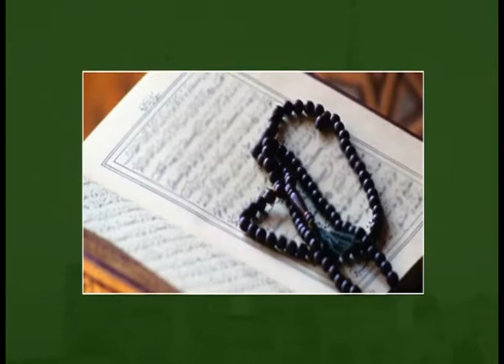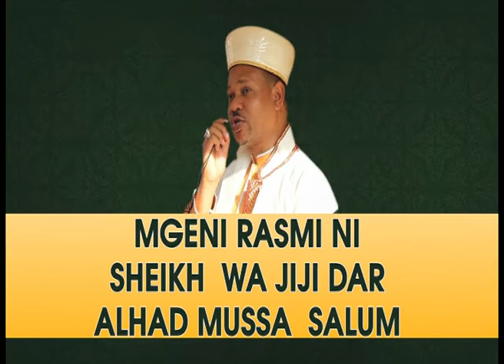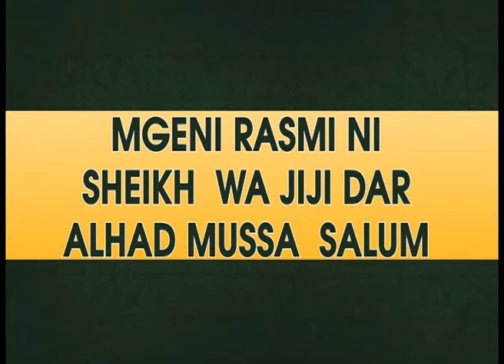SIKILIZA NASAHA HIZI ZA MUHIMU KUTOKA KWA SHEIKH SHARIFU NAABIL